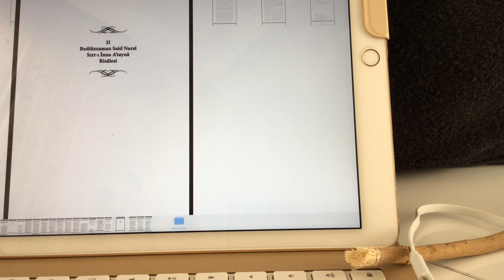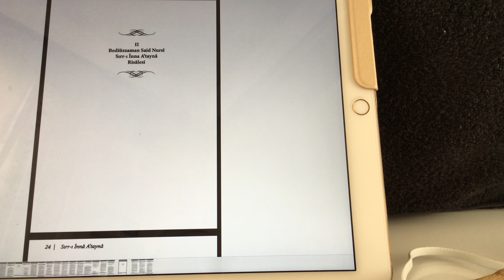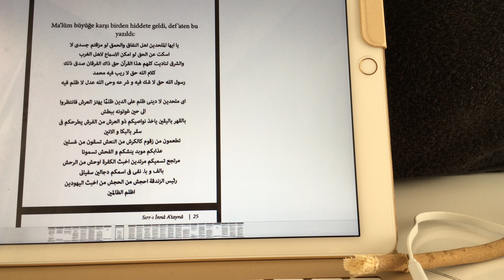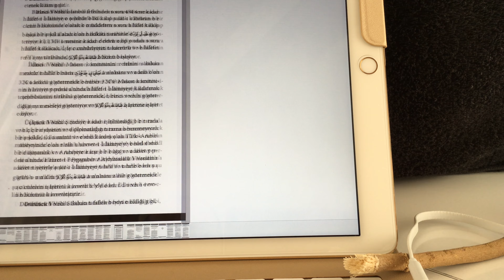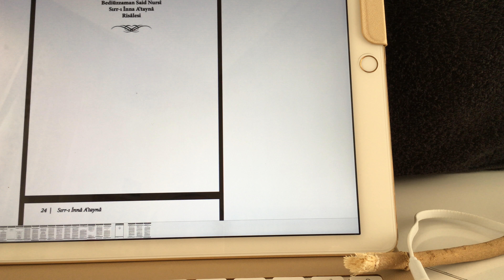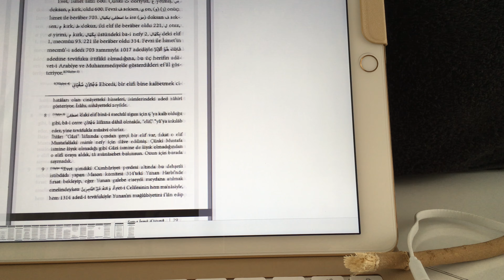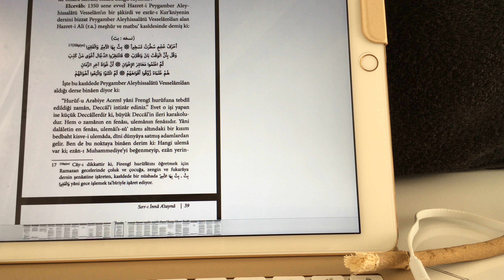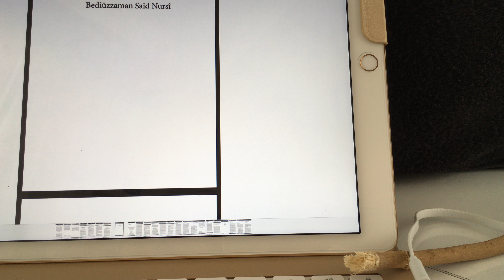Bediüzzaman Said Nursi / Sırrı İnna Atayna Risalesi / Mustafa Kemal / İsmet / Fevzi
"Benim Hayatımı Koyduğum Davamın Mümessilidir Bu Eserler."

Merhaba, Yıllar Evvel ki radyo yayınıma aid olan, tahmini 6 yıllık bir Risale-i Nur dersim de, Mustafa Kemale Süfyan münafık ve Deccal ifadelerini kullandığım için, Mahkeme bana denetim serbestliği ile haksız ve hukuksuz olarak 3 gün imza cezası verdi.

Defalarca bu ifadelerin bana aid olmadığını ifade etdim ve Polislere, savcılara, hakim(e)lere ve mahkeme görevlilerine ısrarla bu ifadelerin Üstadım Bediüzzaman Said-i Nursi Hazretlerine aid olduğunu ve Sırrı İnna Atayna Adlı eserinden bizzat okuduğumu belirttim.

Bakın işte şimdi yine aynı eserden size bu mes'elenin kaynağını ve kaymağını ve isbatını ve delilini, hem de satırı satırına ve sahife numaraları ile birlikte veriyorum, gösteriyorum, okuyorum, ilan ve izhar ve izah ediyorum, yayımlıyorum..

Bir fikir, eyleme dönüşmedikçe, faaliyete sevk edilmedikçe, fiiliyata ve icraata aid olmadıkça suçlu olamaz...

Fikir, beyine ve dimağa, kalbe aid bir düşüncedir..

Yani Said-i Nursi'ye (r.a.) Göre, Mustafa Kemal Deccaldır, Süfyandır, Münafıkdır, Kur'ana Zararlıdır, İnna Şânieke Huvel Ebterdir.

"Hükümetin, devletin vazifesi ele bakmaktır, kalbe bakmak değil.."

(Bediüzzaman Said Nursi)

Skype: Nurculuk.Net

"Gökhan Dalgıç Said Okur Nurcu""